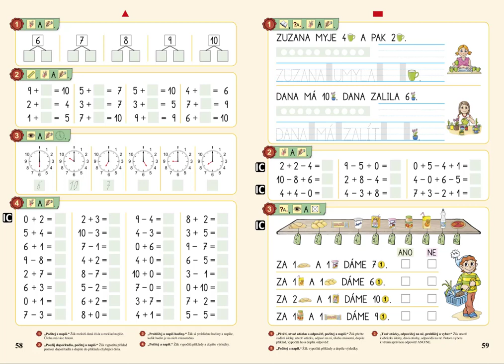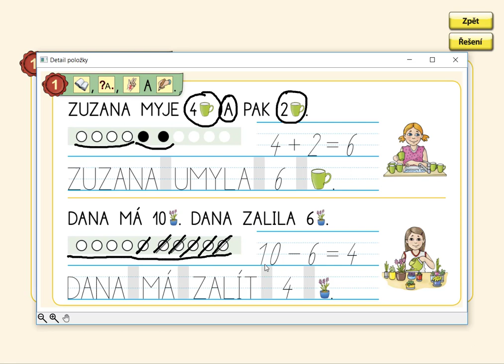Slovní úlohy v oboru 0 až 10, MATÝSKOVA MATEMATIKA 2. DÍL - POČÍTÁME DO DESETI, str. 59, cv.1